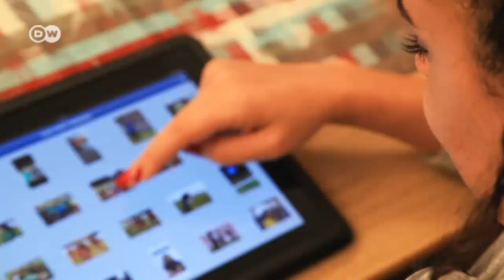A Woman on a Mission | Kick off!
For ten years, Hiba Jaafil was the captain of the Lebanon national women's football team. Now she coaches the Lebanon under 17s and 19s. To better her skills, she did an internship at TSG Hoffenheim in southern Germany.